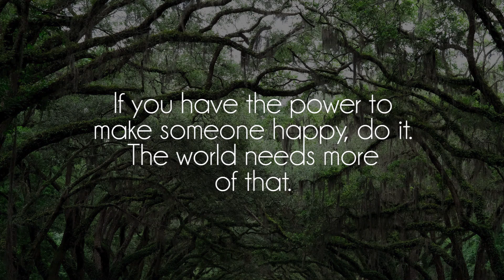Ghostnaut & L'indécis - Boreal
Great song by talented L'indécis and Ghostnaut, show them some love on soundcloud!